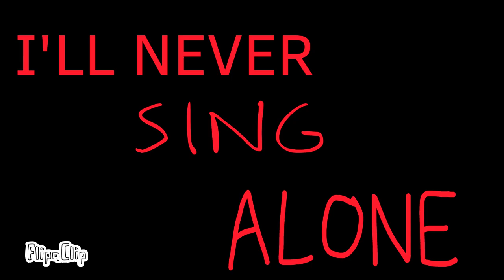Grrrls meme (gift for bffs, 2 persons only)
1.Intan Paramita
2.Furen-KunChan
Im broke my hands